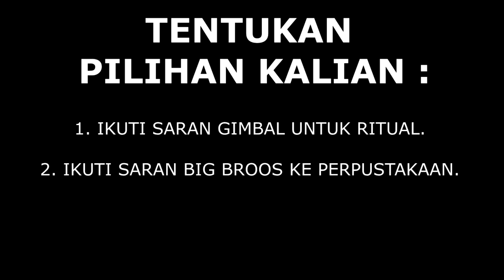RUMAH ANNABELLE di DIMENSI LAIN ?! VIVA SMP s5 ANNABELLE ! Eps.5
VIVA SMP 5 ANNABELLE SERIES !

Salam BIG BROOS YOOO